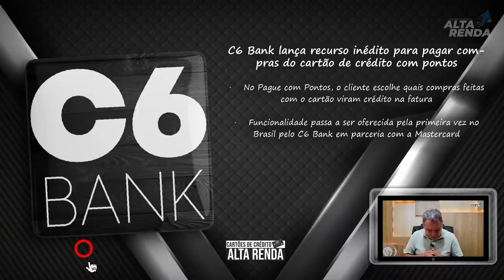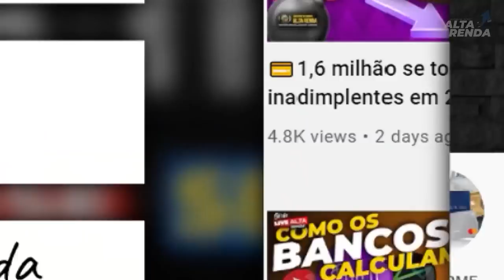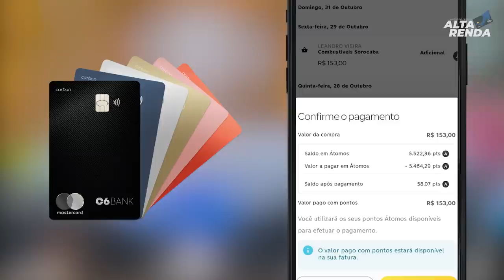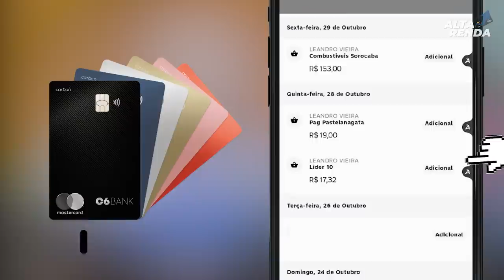💳C6bank agora libera mais uma nova ferramenta junto ao seu SUPER APP. CARTÕES PAGAMENTO COM PONTOS.